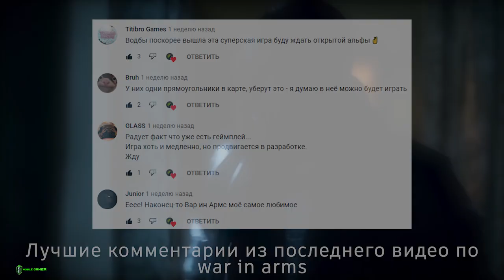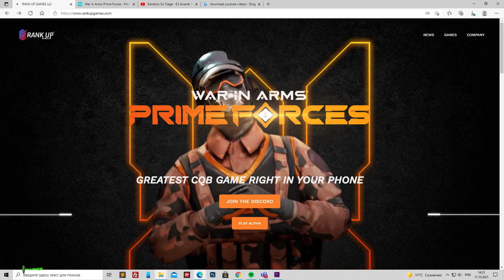WAR IN ARMS АЛЬФА ТЕСТ - ПРЕДРЕГИСТРАЦИЯ НА ANDROID || ПОСЛЕДНИЕ НОВОСТИ (AREA F2 НО ЛУЧШЕ)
Привет друг!  В этом видео я расскажу как же оформить предрегистрацию на альфа тест war in arms для андроид, а также мы разберём последние новости по предстоящему альфа тесту, так что усаживайтесь поудобней, ну а мы начинаем!

📢Предрегистрация на war in arms android📢